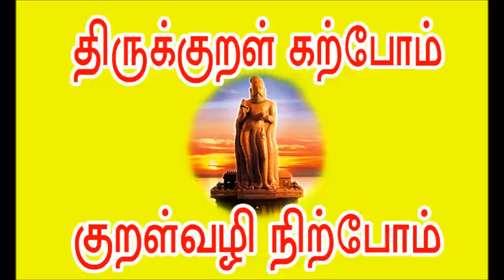திருக்குறள் கருத்துக் கணிப்பு - 2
சென்னையில் வாழும் திருக்குறள் . மொத்தம் எத்தனை திருக்குறள் உள்ளது ? தெரியுமா உங்களுக்கு ?